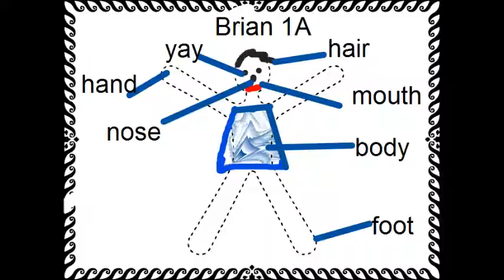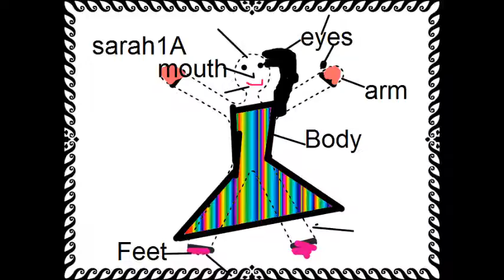1A Label My Beautiful Body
Grade1students labeled the parts of the body. They have used line and text tools to label their pictures. They have also edited their pictures by coloring them and have also used stamps to decorate their clothes.